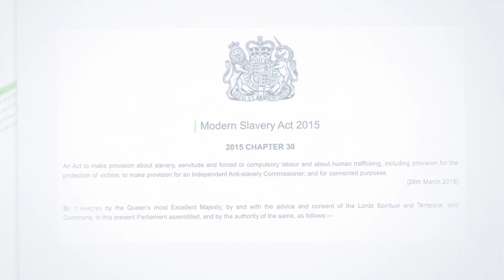Criminology Subject Spotlight | University of Bradford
This University subject spotlight in Criminology at University of Bradford will give you a behind-the scenes look at what it’s like to study Criminology and how the programme can help you develop.
With expertise from Assistant Professor Edward Mowlam and Dr Gareth Addidle, you’ll explore the twists and turns of Criminology and gain an understanding of how University of Bradfords can help support you on your learning journey.

Springpod is committed to helping students make the decisions for their brightest future by providing Virtual Work experiences and University Subject spotlights for free. You can find the full list of Subject spotlights and Virtual Work Experiences on our Springpod